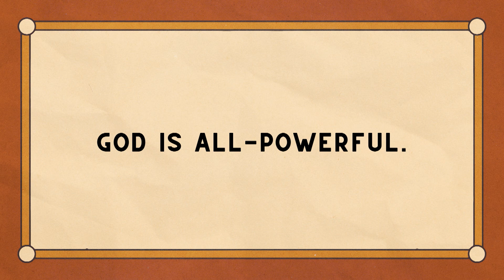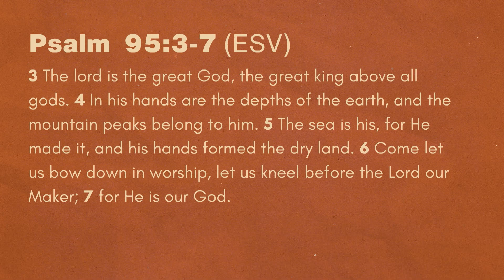In The Beginning - Out Of Nothing | Tim Birdwell | Phoenix Bible Church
Lead Pastor, Tim Birdwell, teaches about how God created the world "Out Of Nothing" in the start of Phoenix Bible Church's new series entitled, "In The Beginning".